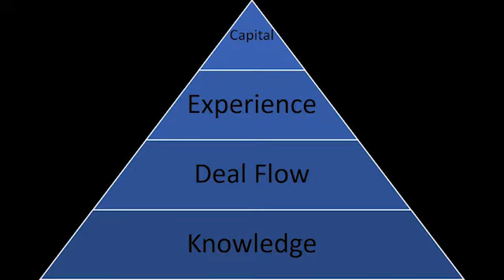Did you do the Septic System Inspection - Ayal Joshua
We always hear about the importance of due diligence. Well, we can never say it enough as Ayal Joshua shares his real estate experience of a costly fix that shouldn’t have happened. He goes over the turn of events and the steps he had to undertake to make the property function without compromise and worked on lowering the cost. He emphasizes the value of going beyond what’s required and practicing caveat emptor: “Let the buyer beware.”

[00:01 - 03:49] Opening Segment

Ayal Joshua on getting into multifamily as an electrical engineer
Investing in your own backyard to see all the bad, the good, and the ugly

[03:50 - 12:46] Costly Fixes That Shouldn’t Have Happened

Why you should go granular and do the septic system inspection
A costly mistake that could have been avoided through due diligence
From $400 to $60 a month for city water and sewer

[12:47 - 15:32] Considerations for Cutting Down Cost

Cutting down costs without the compromise
The virtue of doing more than is required

[15:33 - 19:24] Closing Segment

Do your due diligence and do the inspection
Final words

Tweetable Quotes:

 “It all starts when you're purchasing the property. It all starts with your due diligence… The other thing is, you've got some properties that are connected to the city sewer, so they have septic tanks, and many people don't do the septic tank inspection. Sometimes that's critical.” - Ayal Joshua

“You have to exercise the letter buyer beware, you know, the caveat emptor. Do your due diligence, do the inspection.” - Ayal Joshua

Go to rentometer.com to get a free 7-day trial and try it out for yourself.

Rentometer: your source for local rents, comps, trends, property details, and more.